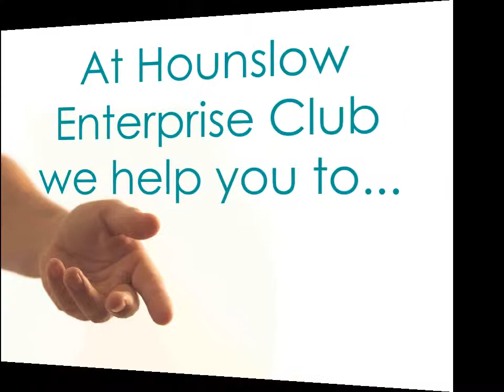Enterprise Club promotion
An introduction to what you can expect from Hounslow Enterprise Club.